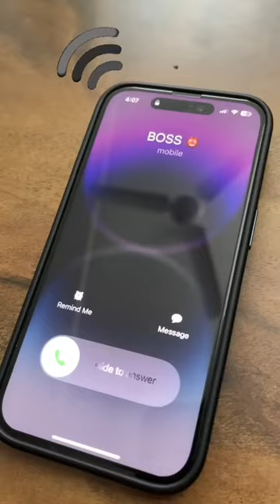This USB Mouse Jiggler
Daily Tech Reels On Instagram  -   @tech_iela click 👇🏼

GEAR USED
○ iPhone 13
○ Green Screen